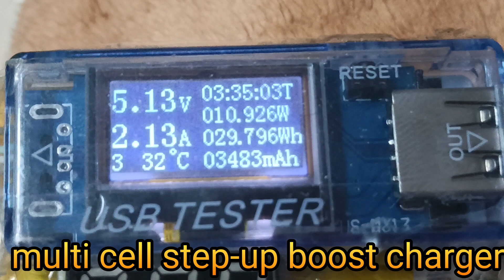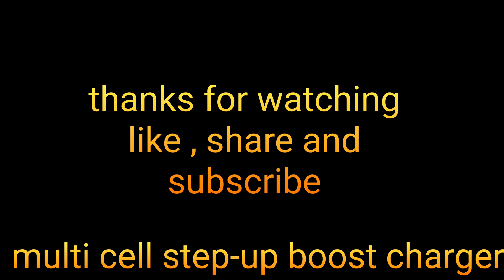multi cell step up boost charging module for power tool battery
Need a smart solution to charge your power tool batteries safely and efficiently? 🔋🔧
In this video, I introduce a multi-cell step-up boost charging module — perfect for upgrading your DIY projects or making your own custom power tool battery chargers!

💡 Key Features:

    Supports multiple battery cell configurations

    Adjustable output voltage and current

    Overcurrent, overvoltage, and thermal protection

    Compact design for DIY power banks, battery packs, and tool battery charging

Ideal for makers, tinkerers, and anyone wanting custom battery solutions — charge your power tools smarter and faster!

Your feedback motivates more real-world testing and honest reviews! 🙏